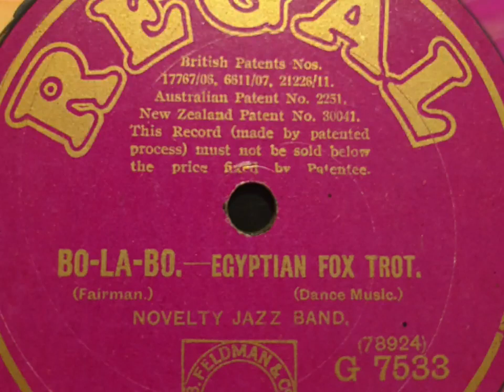Bo - La- Bo Egyptian Fox Trot - Novelty Jazz Band ( Ted Lewis Orch.) rec.1920